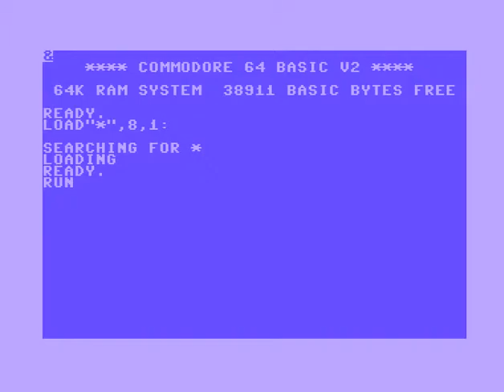C64 One File Demo: Cad Cam Demo by Seven Up Crew 1986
Airwolf/F4CG